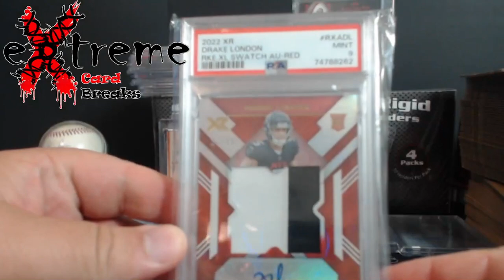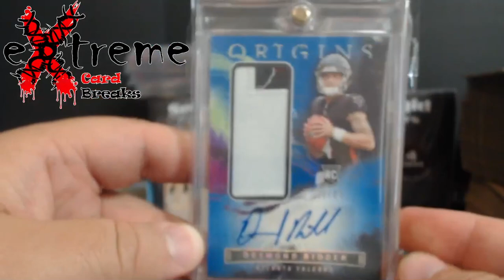Mail Day - All Football Rookie Autographs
1811 N Dixie Ave #104

Who do I collect:
Roberto Clemente
Michael Jordan
Nolan Ryan
Sidney Crosby
Vintage Cards